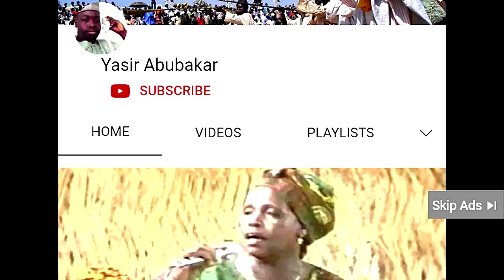TAWAGAR DURBIN KATSINA HAKIMIN MANI A HAWAN BABBAR SALLAH 1444 2023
Colourful Durbar in Northern Nigeria Katsina